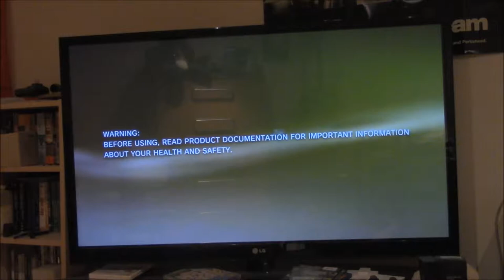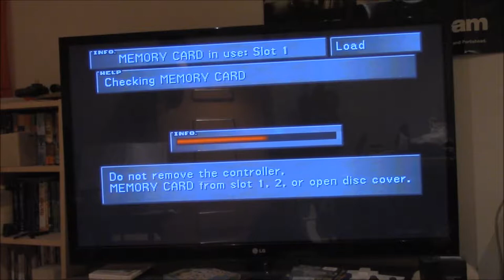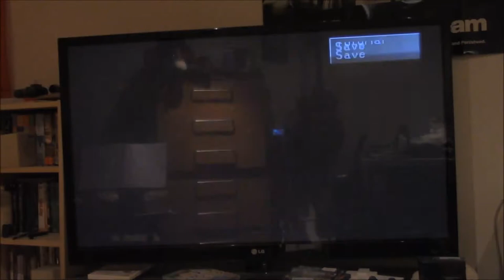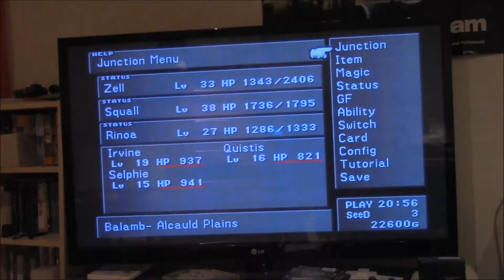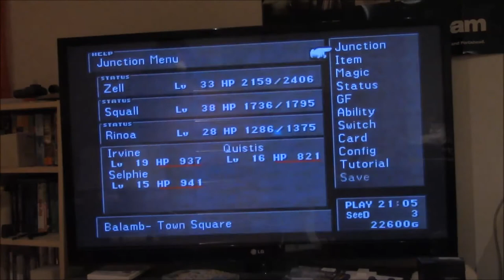Let's Play Final Fantasy VIII Part X20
Balamb Revisited